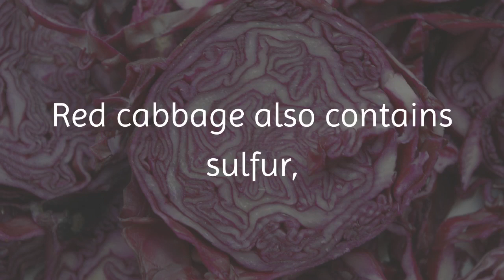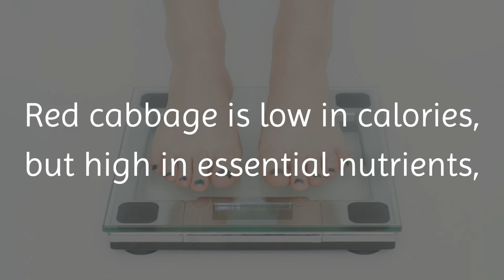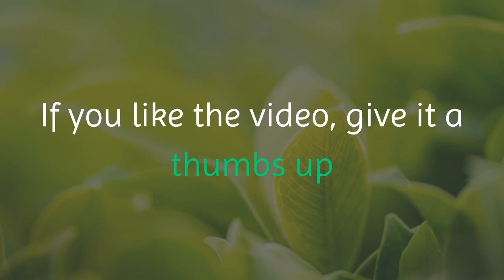Purple Digestive Elixir – Amazing Juice for Instant Immunity Boost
heal your gut, purple elixir, red cabbage, red cabbage benefits, digestive aids, what's good for inflammation, heal your gut, leaky gut cure, healing leaky gut, natural remedies for inflammation, improve digestion, cabbage juice, natural anti inflammatory foods, reduce inflammation, foods that reduce inflammation

We all know the uncomfortable feeling that inflammation and bloating can cause. The key to feeling better is to avoid consuming food that causes these unpleasant issues. Instead, consume foods that fight inflammation and cancer, such as cabbage, kale, and broccoli.

One of the most powerful vegetables is red cabbage, since it contains phytochemicals that are antioxidants that neutralize free radicals that can cause cancer. Red cabbage can prevent prostate, lung, breast, and colon cancer, along with lowering your cholesterol.

Red cabbage is high in nutrients, including: Vitamin A, Vitamin C, Vitamin E, Vitamin K, Vitamin B, dietary fiber, iron, magnesium, manganese, potassium, pantothenic acid, thiamine, folate, and riboflavin.

Red cabbage also contains sulfur, which utilizes its detoxifying powers to protect the body against radiation exposure and keep your digestive system functioning properly.

Red cabbage contains additional health benefits, such as:

Prevents premature aging

Red cabbage contains antioxidants and Vitamin A, which both help your skin to look young and healthy.

Helping the weight loss process

Red cabbage is low in calories, but high in essential nutrients, vitamins, minerals, and dietary fiber, which leave your body feeling full for a longer time.

Boosts your immune system

Red cabbage contains Vitamin C, which helps to form white blood cells that fight off infections and disease within your body.

Boosts your eye health

The vitamin A in red cabbage supports your eye health by preventing cataracts and any degeneration from occurring.

Healthy bone growth and development

Red cabbage contains essential nutrients that build bone marrow in your body and help to fight inflammation, osteoporosis, and arthritis.

Helps protect Alzheimer’s disease

Red cabbage contains anthocyanin, which reduces the chances of plaque building up within your body. This plaque has been shown to cause cognitive and memory loss.

Purple Elixir Recipe

For a juice that provides all the benefits of red cabbage and so much more, follow this recipe:

Ingredients:

- 1/4 red cabbage
- Half a cucumber
- 1 green apple
- Handful of fresh mint
- Handful of fresh basil

Preparation:

This juice is so easy to make. Just juice all ingredients and enjoy immediately after.